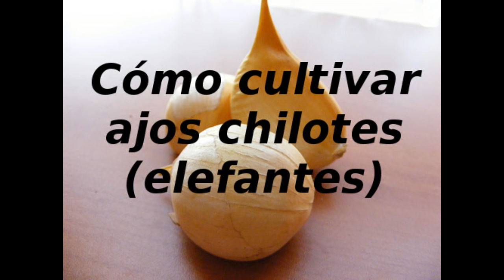Cómo cultivar ajo chilote (elefante)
Cómo cultivar ajos chilotes, también es válido para cualquier tipo de ajo, mas información sobre cultivo del ajo, plagas y usos medicinales del mismo